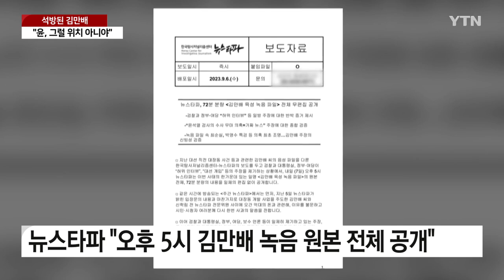김만배, '허위 인터뷰' 대가 부인..."尹, 수사 무마할 위치 아냐" / YTN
[앵커]
대장동 비리 의혹 등으로 구속기소 됐던 화천대유 대주주 김만배 씨가 오늘(7일) 자정쯤 구치소에서 풀려났습니다.

김 씨는 지난 대선에 개입할 의도로 돈을 주고 허위 인터뷰를 했다는 의혹을 전면 부인하면서, 윤석열 대통령 역시 수사를 무마할 위치에 있지 않았다며 말을 바꿨습니다.

황보혜경 기자의 보도입니다.

[기자]
'대장동 키맨' 화천대유 대주주 김만배 씨가 두 번째 구속된 지 6개월 만에 다시 석방됐습니다.

김 씨는 지난 대선 전, 윤 대통령 낙선을 위해 돈을 주고 거짓 인터뷰를 했다는 의혹부터 부인했습니다.

당시 관련 기사를 보도한 신학림 뉴스타파 전 전문위원에게 1억6천5백만 원을 준 것은 맞지만, 인터뷰 대가가 아닌 신 씨의 책 3권을 산 돈이란 겁니다.

[김만배 / 화천대유 대주주 : (신 전 위원이) 사적인 대화를 녹음하는지도 몰랐고…. 그분의 평생 업적이라고 생각합니다, 그 책이. 예술적 작품으로 치면 그 정도 가치가 있다고 생각해서 (산 겁니다.)]

이어, '윤 대통령이 검사 재직 시절 부산저축은행 수사를 무마했다'던 당시 자신의 발언도 번복하면서, 자신은 대선 국면을 바꿀 능력도 없다고도 말했습니다.

[김만배 / 화천대유 대주주 : 그 당시에 (윤석열 대통령이) 대검 중수과장으로서 그런 영향력 있는 위치에 있지 않았다고 생각합니다. (대선 국면을 바꿀 만큼) 제가 그렇게 능력 있는 사람은 아닙니다.]

앞서 검찰은 추가 영장 심문에서 이 같은 '허위 인터뷰' 의혹을 거론하며, 김 씨를 계속 구속해야 한다고 촉구했습니다.

대장동 실체가 드러나면 이재명 대표에게 불리해질 것을 우려한 김 씨가, 상대 후보였던 윤석열 대통령에게 불리한 거짓 의혹을 의도적으로 퍼뜨렸단 겁니다.

그 대가로 신 전 위원장에게 지급한 돈을 마치 책값인 양 꾸미기 위해 도서 판매계약서까지 썼다고 주장했습니다.

나아가 검찰은 김 씨가 남욱 변호사와 조우형 씨 등 다른 대장동 일당에게도 가짜 인터뷰를 시켰다며 법정에서 관련 정황을 공개했습니다.

하지만 결국 김만배 씨는 불구속 수사를 받게 됐는데, 검찰은 조만간 김 씨를 인터뷰했던 신 전 위원장을 소환해 대가성을 추궁하고, 관련 의혹을 다뤘던 언론사들의 보도 경위도 들여다볼 방침입니다.

이와 관련해 JTBC는 수사 무마 의혹 보도에서 중요한 진술 누락과 일부 왜곡이 있었다고 사과하고 진상조사위원회를 꾸리겠다고 밝혔습니다.

반면 뉴스타파는 '대선 개입을 위해 사전에 기획된 보도'라는 검찰과 여권 주장을 반박하면서, 72분짜리 김만배 씨 녹음파일 원본 전체를 공개한다는 계획입니다.

YTN 황보혜경입니다.

촬영기자: 권혁용, 유준석

그래픽: 홍명화